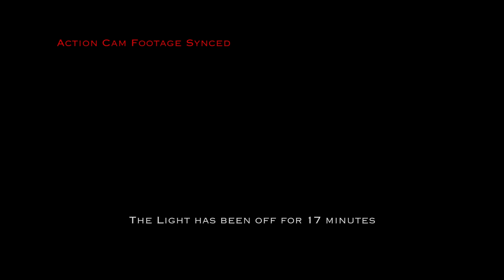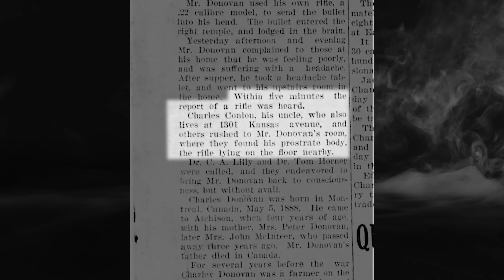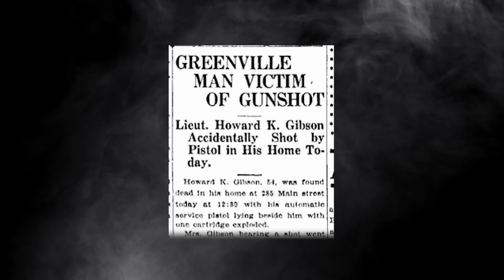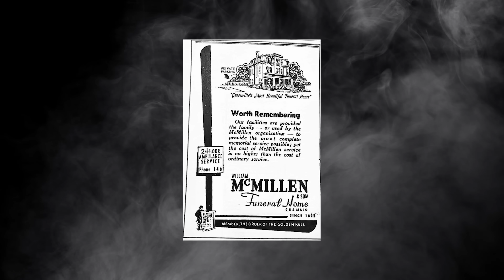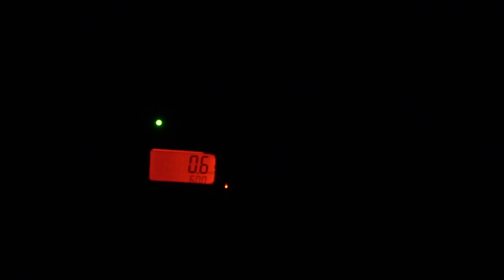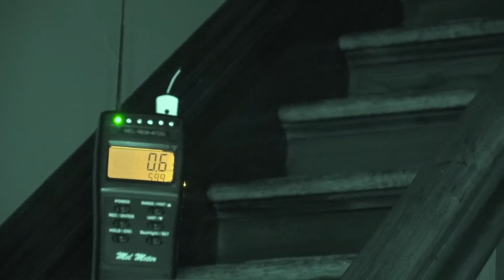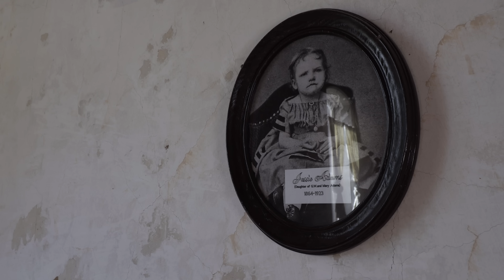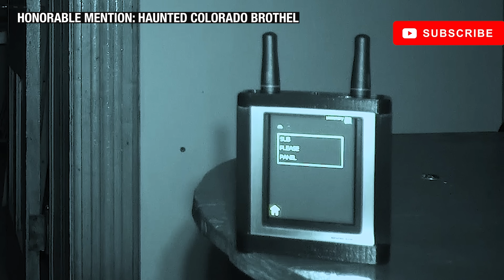Unbelievably REAL Paranormal Activity Captured on Camera: Best Abandonment (America's Most Haunted)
For 11 years we've been leaving cameras, audio recorders, and paranormal equipment in empty haunted buildings to see what paranormal activity we can capture when these locations are completely empty. In that time we've captured unbelievably REAL Paranormal Activity that we still can't explain to this day. In this video we will count down our TOP 10 best pieces of paranormal evidence captured during our abandonment session. Stick around, because we saved the best for last! We've done Abandonment Sessions in about 120 haunted buildings, accumulating nearly 800 hours of footage of empty haunted locations. So, turn off the lights, and lets spend the night looking back on some haunting and chilling paranormal moments caught on camera.